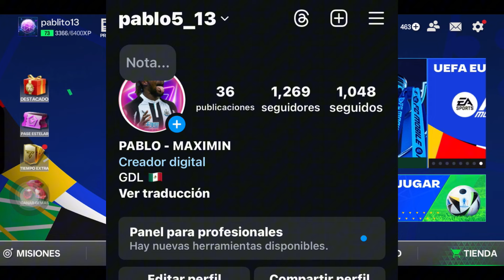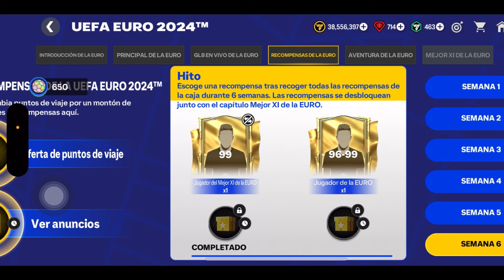TRUCO GANA MÁS FICHAS SOLAR DESAFÍO DIARIO y FIN DE SEMANA FC MOBILE 24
Descarga UPGear y Podras Participar en el Sorteo Mensual de un Pase Estelar

CONVIERTETE EN MIEBRO DEL CANAL Y PARTICIPA EN EL SORTEO DE MENSUAL DE UN PASE ESTELAR

Tik Tok Para GANar un Pase Estelar

Canal De Don Jose el del GANzo

TRUCO PARA CAMBIAR TUS DUDEKS POR MASCHERANOS EN FC MOBILE 24

Como jugar Fc Mobile
Como subír de nivel
Como desbloquear Mercado
Ligas misiones